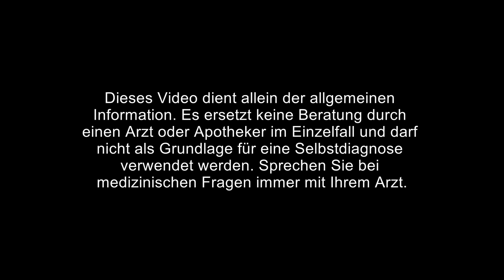Grüner Detox Smoothie zum Entgiften mit fermentierter Pflanzenessenz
Neben unseren regelmäßigen Fastenkuren machen wir immer wieder mal Smoothie-Tage zum Detoxen. Am besten eignen sich dazu Grüne Smoothies, denn die Vital- und Bitterstoffe im grünen Blattgemüse und in den Wildkräutern unterstützen die Leben bei ihrer Entgiftungsarbeit. Meine Turbo-Detox-Zutat bei diesem Smoothie ist eine fermentierte Pflanzenessenz, die extra zum Entgiften entwickelt wurde. Wir verwenden solche natürlichen Fermente zu allen möglichen Zwecken, da haben wir schon einige Videos dazu gemacht. Hier kommt das Regulatpro Active DTX zum Einsatz, mit dem wir kürzlich eine Detoxkur gemacht haben und schwerstens begeistert sind. Wir haben dazu einen Artikel inkl. Video verfasst, schaut mal:

Einen weiteren Artikel zum Thema Entgiften inkl. Interview mit Dr. Ruediger Dahlke und einem zweiten Detox Smoothie Rezept findet ihr hier:

In unserem ausführlichsten Artikel über das Entgiften haben wir verschiedene Detox-Methoden und auch Interviews zum Thema Entschlacken veröffentlicht:

Die Zutaten für meinen Grünen Detox Smoothie (für 2 Personen):
- 2 Birnen
- 200 g Gurke
- 150 g Feldsalat oder Spinat
- 100 g frische Sprossen, z. B. Alfalfa
- Eine Handvoll Wildkräuter der Saison, z. B. Löwenzahn,
  Schafgarbe, Spitzwegerich, Brennesseln...
- 250 ml Kokoswasser
Alles zusammen ca. eine Minute in einem Hochleistungsmixer auf hoher Stufe mixen. Fertig!

Lebe Artgerecht, Nicht Angepasst – kurz LANA.

Als lebendiger Beweis dafür, dass Gesundheit Spaß machen kann, präsentieren wir kreative Möglichkeiten, dir selbst etwas Gutes zu tun.

Weitere Hashtags

Impressum:

30 N GOULD ST STE R, SHERIDAN, 82801, WY, USA

Unser Kanal wird durch Produktplatzierungen unterstützt. Dies bedeutet, dass wir Produkte von Herstellern kostenlos erhalten haben und über diese redaktionell berichten. Wir führen positive wie negative Eigenschaften an, wenn wir diese feststellen. Bezahlte Werbung wird von uns als solche gekennzeichnet.
Dieses Video spiegelt ausschließlich unsere persönliche Meinung wider. Es gibt keine inhaltliche Beeinflussung oder ein Briefing durch Hersteller oder eine Verpflichtung unsererseits, in einer gewissen (durch den Hersteller bestellten) Art über ein Produkt zu berichten.

Unsere Inhalte sind ausschließlich zu Informationszwecken bestimmt und sind kein Ersatz für eine Beratung oder Behandlung durch ausgebildete Ärztinnen und Ärzte. Inhalte dürfen nicht dazu verwendet werden, Behandlungsabläufe zu ändern oder Diagnosen zu erstellen.